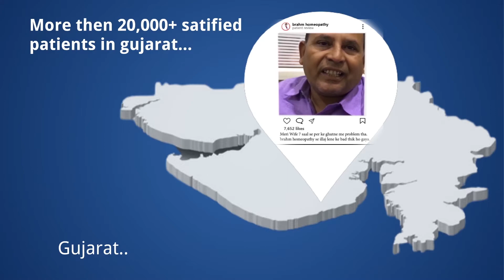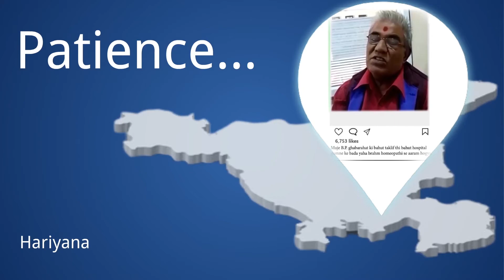Chronic Pancreatitis Treatment | How to cure pancreatitis | क्रोनिक पैंक्रिअटिटिस को कैसे ठीक करे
Lab investigation.
Counselling Centre.